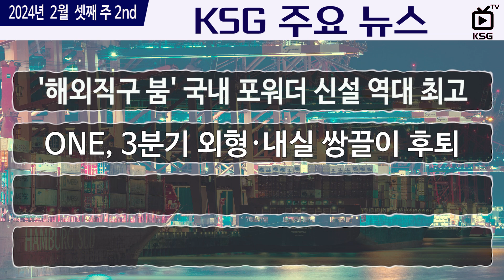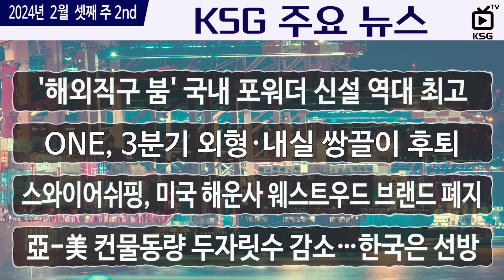'해외직구 붐' 국내 포워더 신설 역대 최고 | 전국 5221개 포워더 영업중 / KSG NEWS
서울·인천↑ 부산·경기↓
ONE, 3분기 외형·내실 쌍끌이 후퇴
스와이어쉬핑, 미국 해운사 웨스트우드 브랜드 폐지
亞-美 컨물동량 두자릿수 감소…한국은 선방